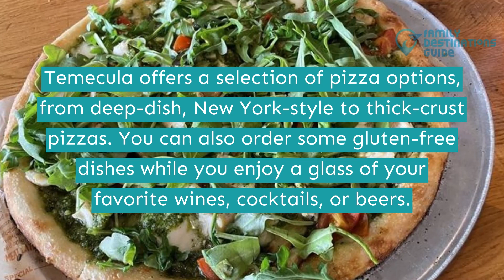Best Pizza in Temecula, CA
Award-winning wineries, world-class golf courses, and hot-air ballooning adventures make Temecula a perfect destination for travelers.

Satiate your appetite by trying several pizza flavors, like the well-made Deluxe Pie, the savory Hawaiian Pizza, or the flavorful Supreme Pizza. Maximize your dining experience by ordering some appetizers and desserts.

Do you want to have an exciting food adventure? Then watch the short clip to see more of the best pizza in Temecula.